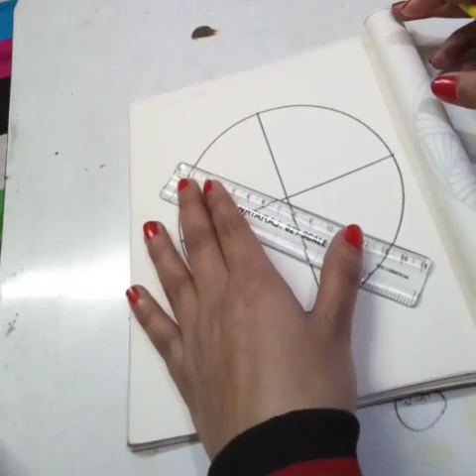How to draw cool and beautiful stress relief drawing in a easy way step to step | art and drawing